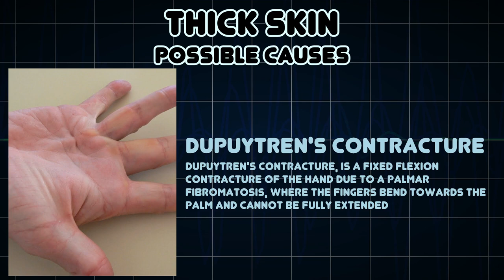Thick skin (Medical Symptom)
Possible causes of Thick skin (Medical Symptom)

Thick skin is a symptom for some diseases